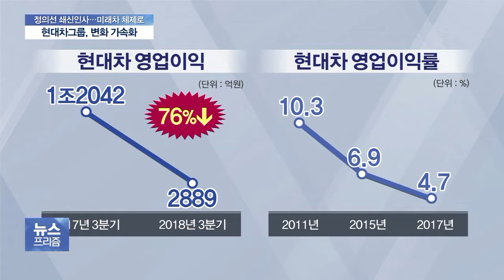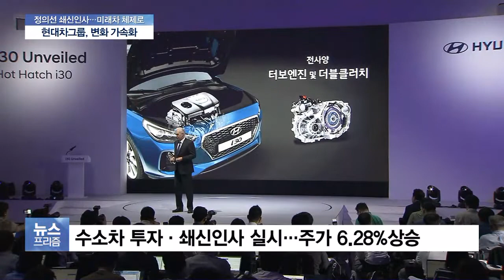현대차그룹, 세대교체로 변화 가속화 …‘정의선 체제’ 구축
앞서 보신것처럼 이번 현대자동차그룹 인사에서는 부회장·사장단이 대거 교체됐습니다.

정의선 수석부회장 체제가 확고하게 구축됐다는 평가가 나오고 있는데요.

자세한 내용 정윤형 기자와 살펴보겠습니다.

정 기자, 이번 현대차그룹 인사의 특징 정리해주시죠.